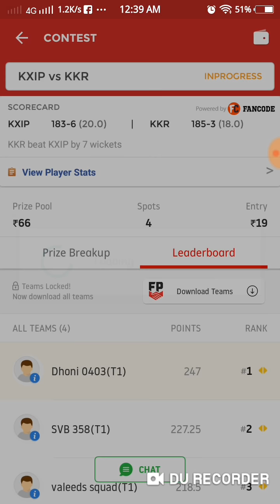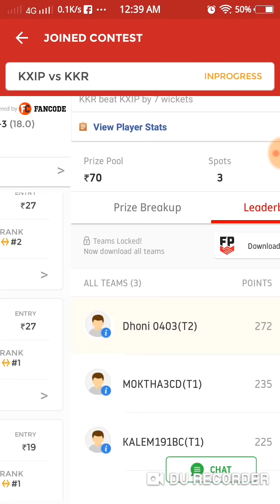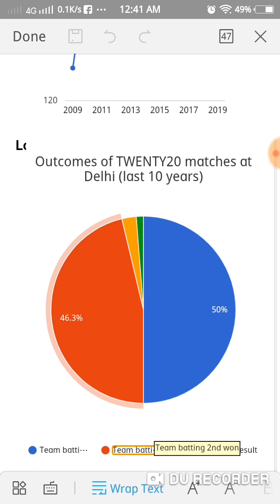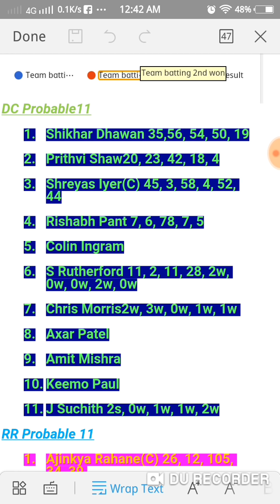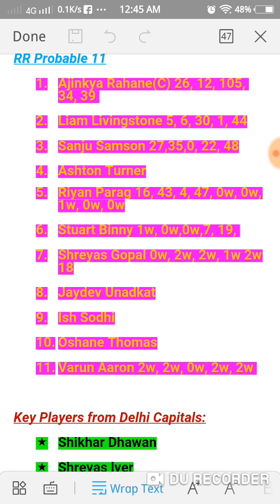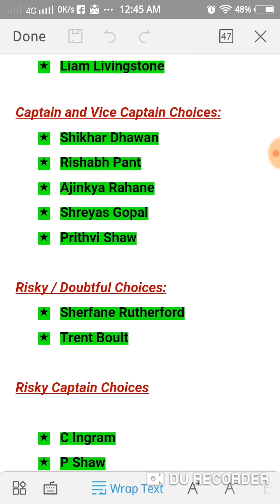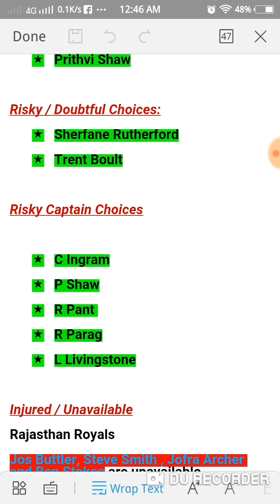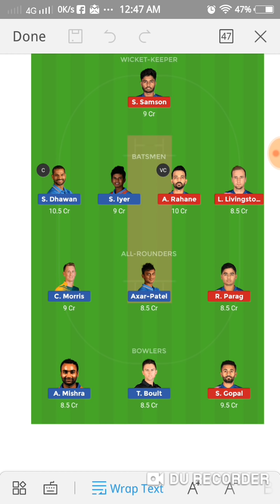DC vs RR | Dream11 | தமிழில் | Prediction in Tamil |Match 53|Pitch report |SL GL Teams |IPL2019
Match No 53 DC vs RR
Pitch Report
Team Preview
Match Venue: Feroz Shah Kotla, Delhi
Date and Time: 4th May 2019, 4:00 PM IST
Pitch is expected to be favourable for Spin bowlers, as seen in the recent matches.
Total Match Played: 72
Batting First Won: 34
Batting Second Won: 38
Tie: 0
Avg. Score in 1st bat: 165
Highest Score: 231/4
Lowest Score: 66/1
DC Probable11
Shikhar Dhawan 35,56, 54, 50, 19
Prithvi Shaw20, 23, 42, 18, 4
Shreyas Iyer(C) 45, 3, 58, 4, 52, 44
Rishabh Pant 7, 6, 78, 7, 5
Colin Ingram
S Rutherford 11, 2, 11, 28, 2w, 0w, 0w, 2w, 0w
Chris Morris2w, 3w, 0w, 1w, 1w
Axar Patel
Amit Mishra
Keemo Paul
J Suchith 2s, 0w, 1w, 1w, 2w
RR Probable 11
Ajinkya Rahane(C) 26, 12, 105, 34, 39
Liam Livingstone 5, 6, 30, 1, 44
Sanju Samson 27,35,0, 22, 48
Ashton Turner
Riyan Parag 16, 43, 4, 47, 0w, 0w, 1w, 0w, 0w
Stuart Binny 1w, 0w,0w,7, 19,
Shreyas Gopal 0w, 2w, 2w, 1w 2w 18
Jaydev Unadkat
Ish Sodhi
Oshane Thomas
Varun Aaron 2w, 2w, 0w, 2w, 2w

Key Players from Delhi Capitals:
Shikhar Dhawan
Shreyas lyer
Prithvi Shaw
Colin Ingram
Amit Mishra
Key Players from RR:
Ajinkya Rahane
Shreyas Gopal
Sanju Samson
Oshane Thomas
Liam Livingstone

Captain and Vice Captain Choices:
Shikhar Dhawan
Rishabh Pant
Ajinkya Rahane
Shreyas Gopal
Prithvi Shaw

Risky / Doubtful Choices:
Sherfane Rutherford
Trent Boult

Risky Captain Choices

C Ingram
P Shaw
R Pant
R Parag
L Livingstone

Injured / Unavailable
Rajasthan Royals
Jos Buttler, Steve Smith , Jofra Archer and Ben Stokes are unavailable

Delhi Capitals
Harshal Patel is injured and ruled out of the season.
Small League

Grand Leauge